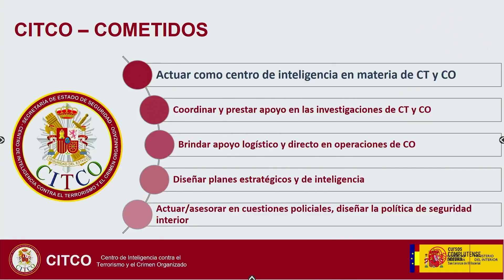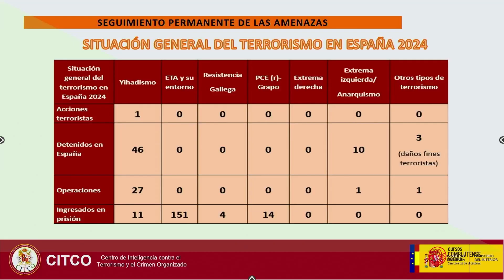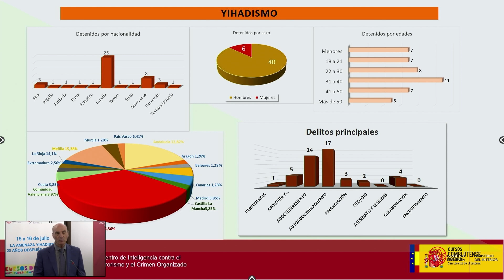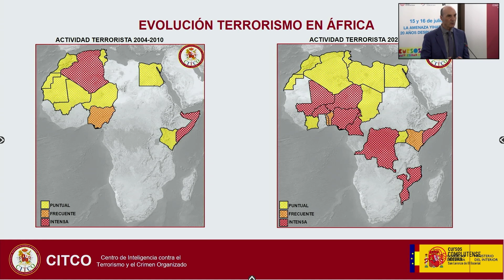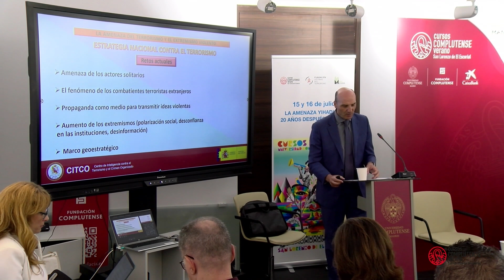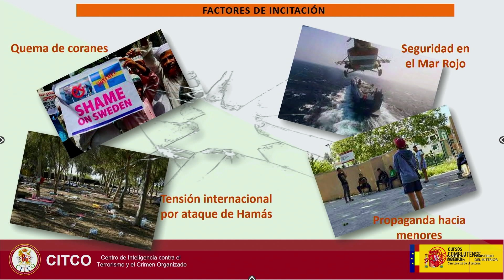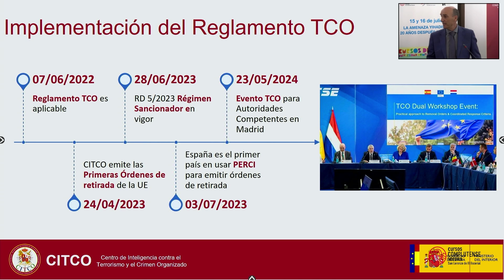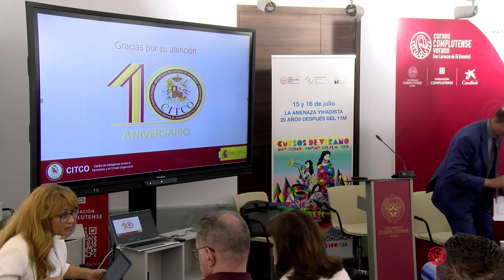CV2024 - 73205: LA AMENAZA YIHADISTA 20 AÑOS DESPUÉS DEL 11-M - 6.La amenaza yihadista en los...